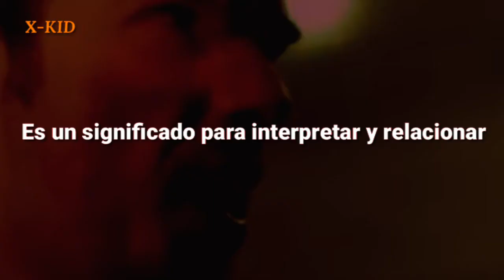Funeral For a Friend - The Distance (Sub Español)